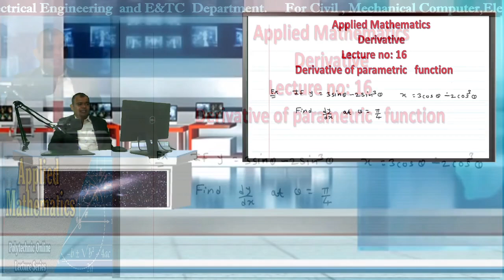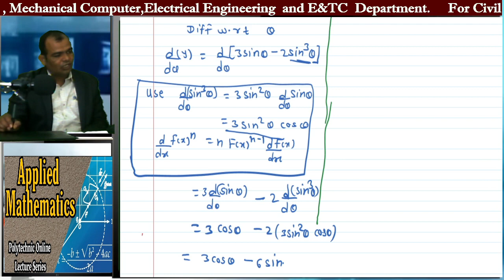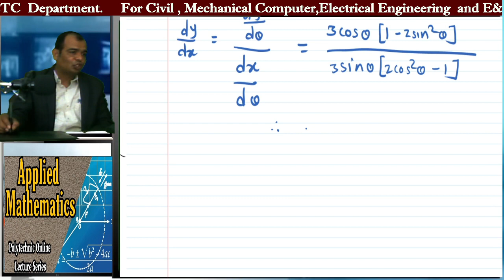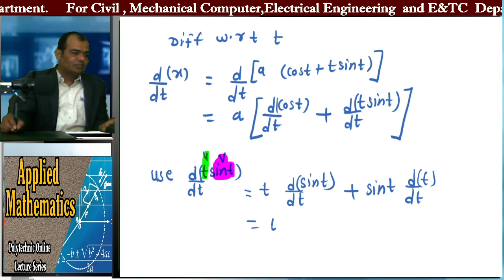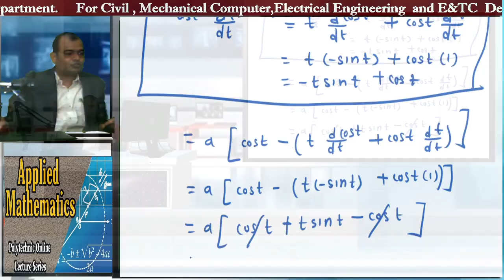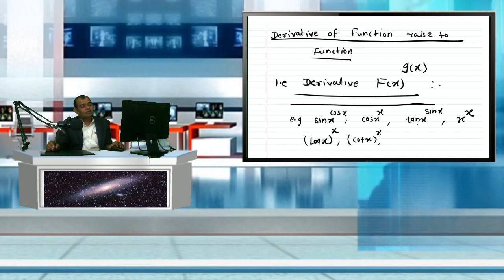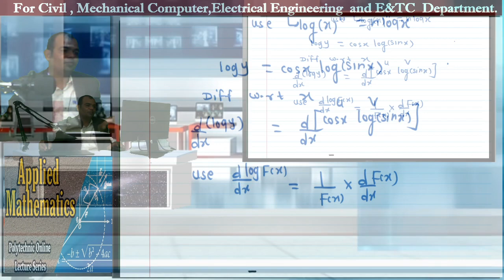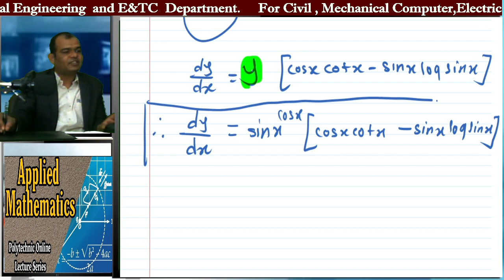Applied Mathematics Lecture No. 16(Derivative)